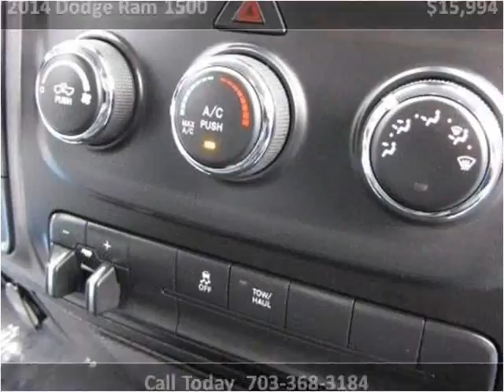2014 Dodge Ram 1500 Used Cars Manassas VA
This 2014 Dodge Ram 1500 is available from Battlefield Ford Manassas.